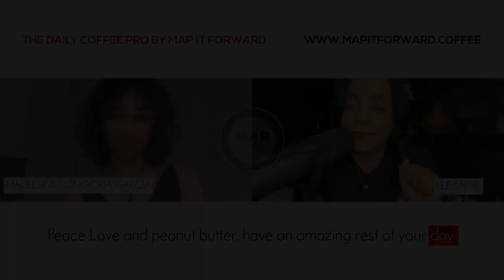1084 Madeleine Longoria Garcia - The Cost Of Coffee Production |The Daily Coffee Pro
This is the 3rd episode of a five-part series on The Daily Coffee Pro by Map It Forward Podcast, hosted by Map It Forward founder, Lee Safar.

Our guest for this series is US-based industry veteran, Madeleine Longoria Garcia. Having returned from the SCA Expo in Chicago, this series is focused on exploring 'The Conversations We're Not Having in Coffee That We Should Be Having".

In this episode of the series, Madeleine and Lee discuss the importance of coffee growers gaining confidence in dictating their pricing and choosing their customers for sustainability and profit.

The episode condemns the practices of buying coffee at prices below the cost of production, touches on the impact of colonial roots on pricing structures, and the need for financial education among growers.

It also highlights the risks of manipulative discount requests from brands and suggests that businesses struggling financially should fail with dignity.

The dialogue underlines the necessity for honesty and integrity in the industry, critiques current crisis points, and teases future discussions on stakeholder health within the supply chain.

00:00 Intro
00:37 Becoming a Coffee Consultant
01:18 The Critical Conversation: Paying Above the Cost of Production
03:11 Unveiling Industry Secrets: The Predatory Practices Exposed
07:23 The Financial Education Gap: Empowering Growers with Knowledge
08:26 Navigating Discounts and Manipulation: The Grower's Dilemma
10:53 The Bigger Picture: Securing a Sustainable Future for Coffee
12:33 Closing with Dignity: A Message of Support and Solidarity
15:24 Looking Ahead: The Health of Stakeholders in the Supply Chain

🤑 This episode is brought to you by Map It Forward's revised on-demand online workshop "It's Time to Become a Coffee Consultant" available now on our website with additional new bonus material including the coffee consultant career map. Get more details on how you can create an alternative revenue stream today